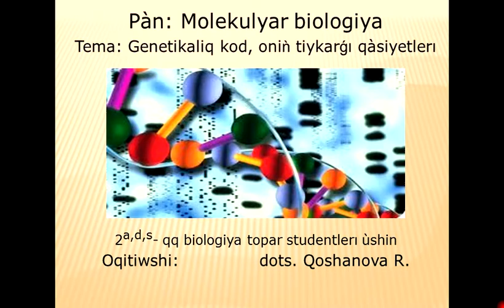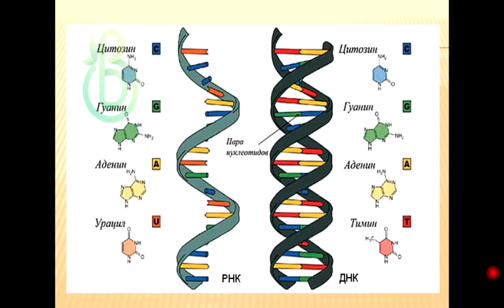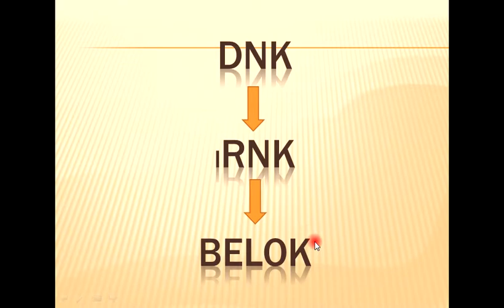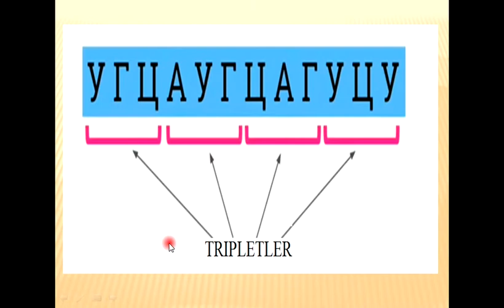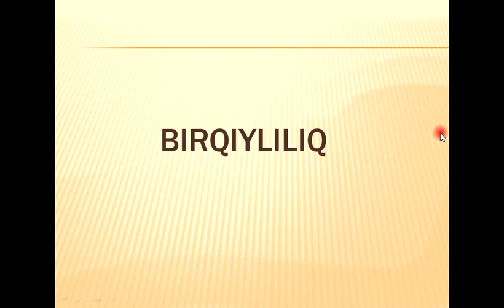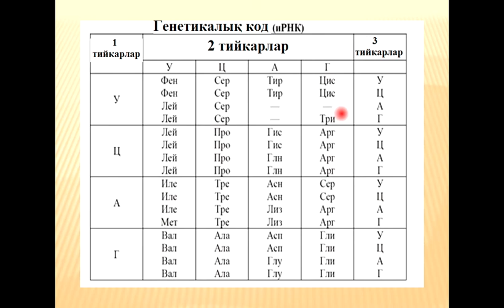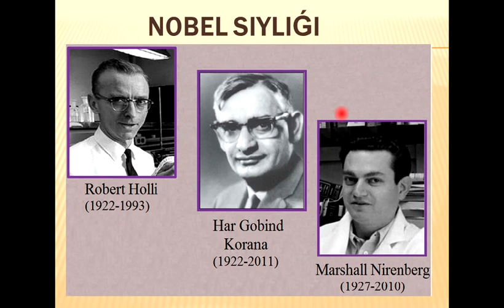Генетикалық код, ҚҚ тилинде